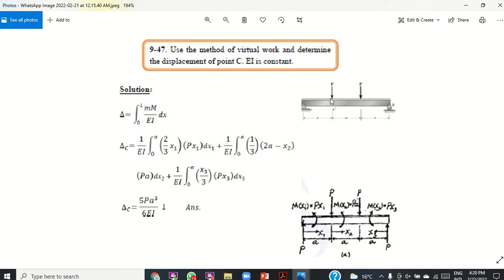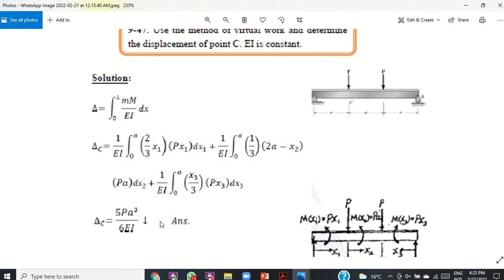17 Structural Analysis CH9 Vırtual Work P47